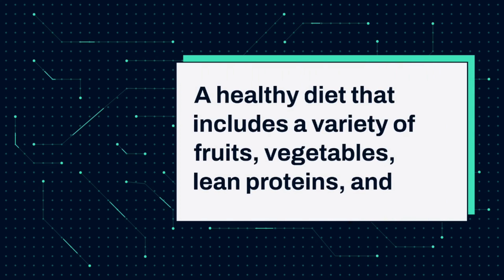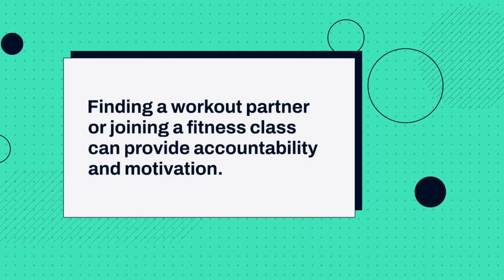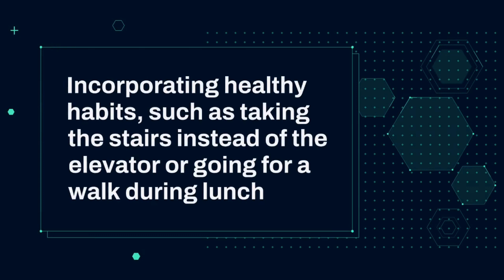The Ultimate Guide to Physical Fitness: Tips and Tricks for a Healthy and Maintained Body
In this video, we'll be exploring the best ways to physically fit and maintain a healthy body. From proper nutrition and exercise habits to recovery techniques and mindset, we'll cover everything you need to know to achieve and maintain your fitness goals. Whether you're a beginner or an experienced fitness enthusiast, this video is packed with practical tips and advice to help you get in shape and stay there. So, get ready to transform your body and take your fitness to the next level!

Body maintenance

Physical fitness

Healthy lifestyle

Weight loss

Muscle building

Strength training

Fitness tips

Fitness advice

Body transformation